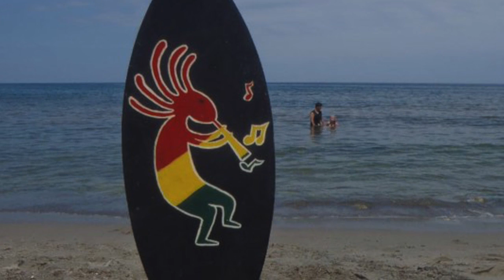Ayuda Experience vol1 Halo-halo created by Jabo Grajo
Pinoy Ayuda created by Jabo Grajo
No Rain by Blind Melon is owned and copyrighted by Blind Melon